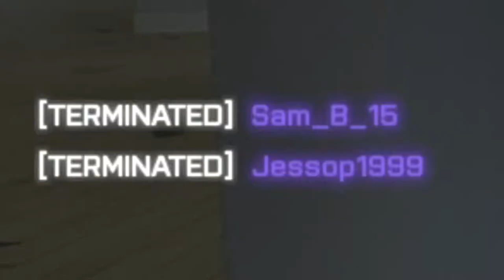Battlefield 2042 with the boys but it's absolute carnage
The good thing when you play with the boys is you don't notice the game breaking glitches.

This video was a lot of fun to make. I hope you enjoy watching it.

Cheers.